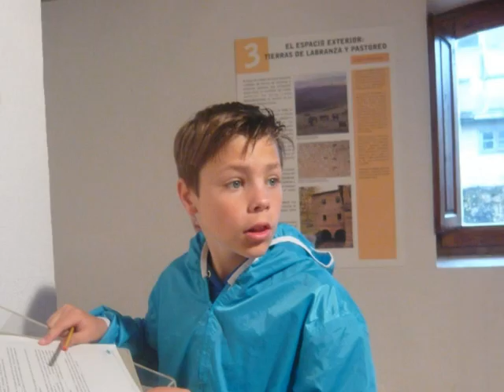Diario de Polientes: jueves